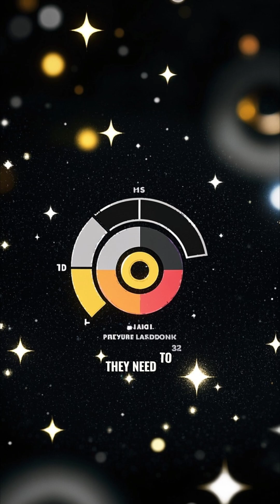Why Is the Night Sky Dark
With billions of stars out there, have you ever wondered: Why isn’t the night sky completely bright?

In this video, explore the cosmic riddle known as Olbers’ Paradox and discover:
✨ Why we don’t see light from every star
🕳️ How the age and size of the universe affect visibility
🌠 The role of cosmic expansion and redshift
🧠 What this darkness reveals about the origins of the cosmos

Sometimes, the darkness tells us more than the light.